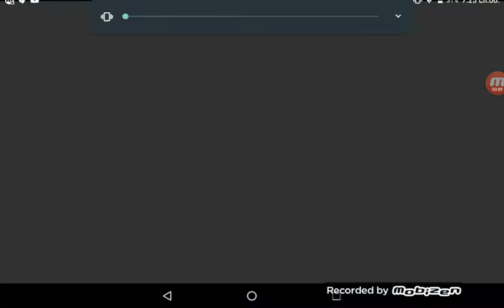Waste in space 2